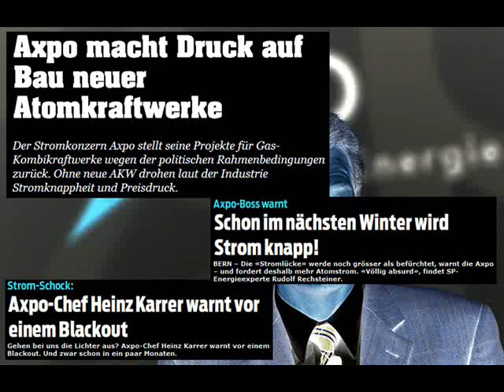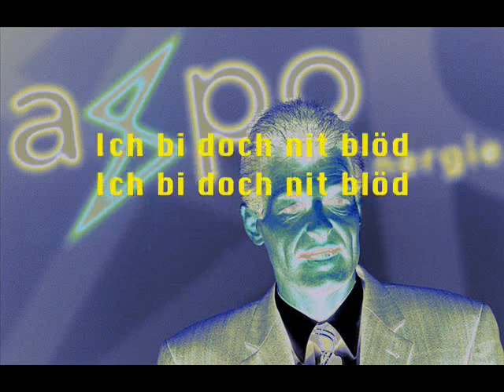Aernschd Born "Ich bi doch nit blöd "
Lied an Axpo-Chef Heinz Karrer